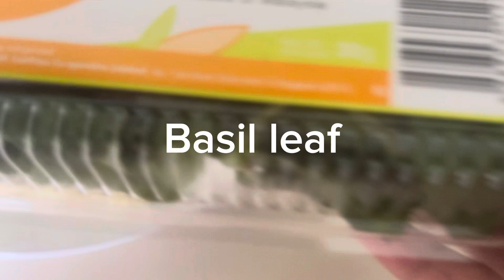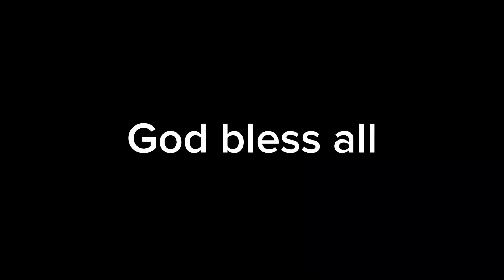MY SIMPLE RECIPE THAI CHICKEN BASIL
Thai chicken basil ofwsingapore puppy doglover buhayofw thaichicken basil